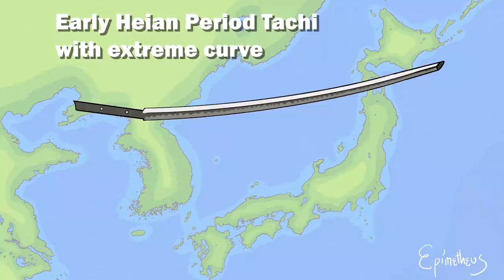History of the Samurai's Sword (Tachi, Katana,Nodachi...& More!)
How Did The Samurai's Sword Evolve? (History of the Katana)